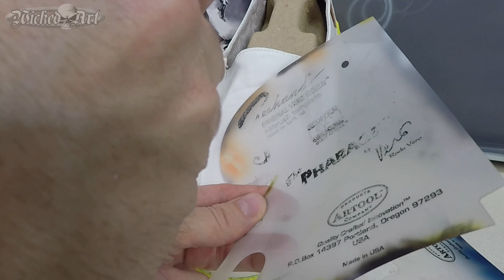Iron Man Airbrush Speed Painting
A speed painting of Iron Man airbrushed in grayscale using Createx candy2o on a pair of Hey Dude shoes.

Iwata CM-B Micron
Createx UVLS Gloss Clear
Createx Candy2o Black
Createx 4011 Reducer
Medicine Cups
Stir Sticks